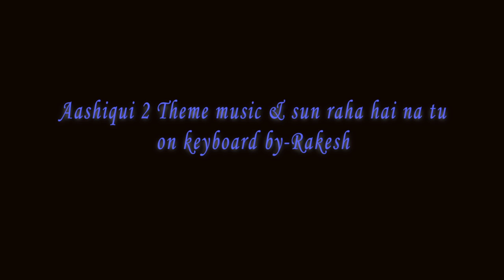Aashiqui 2-Theme music & sun raha hai na tu